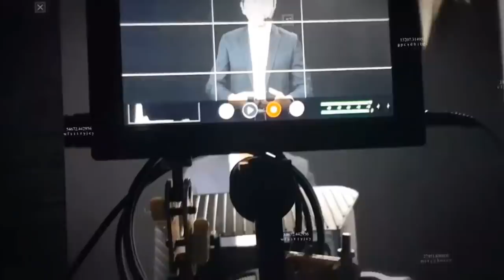AMOR PROHIBIDO: ULTIMO CAPITULO: SUEÑOS CUMPLIDOS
Este seria la finalización de una historia com mucho dolor mas con un final merecido ...